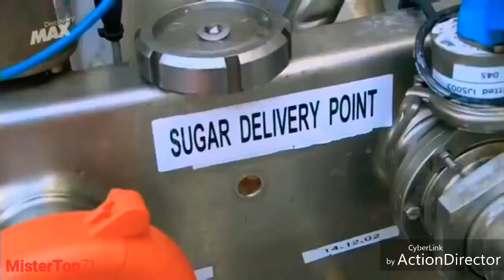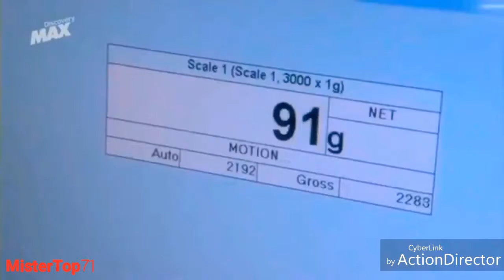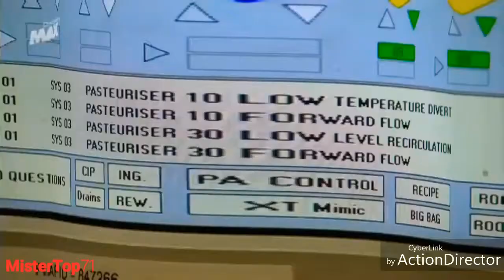YTPH: Así no se hacen los helados (Parte 1)